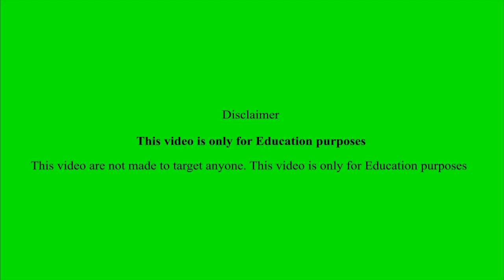Pastor Gino Jennings daughter was caught in prom & get expose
to first Church .

He started the First Church of Our Lord Jesus Christ. (FCOOLJC) on May 21, 1984 in the basement of his family home, starting out with only 15 members.